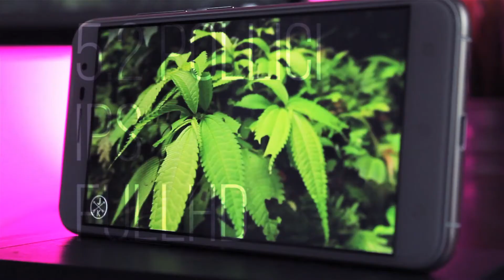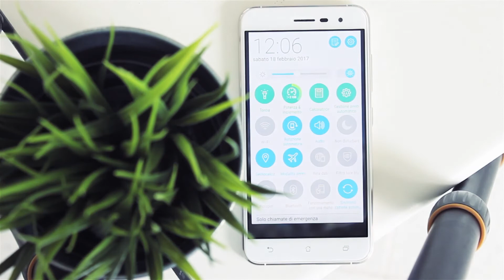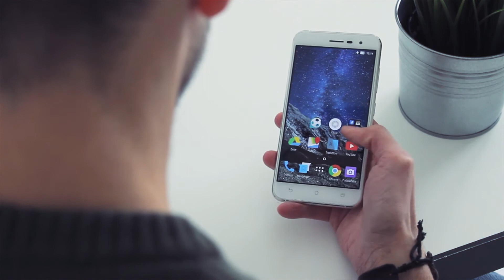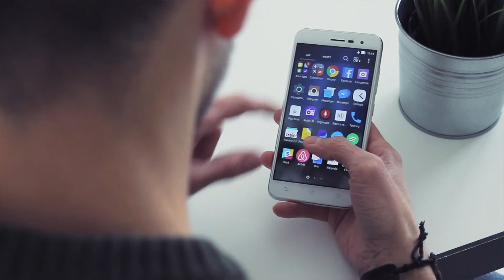Asus Zenfone 3 Recensione | Troverà il suo spazio